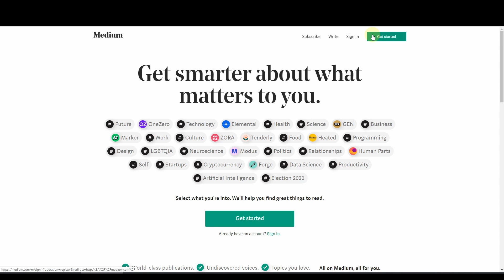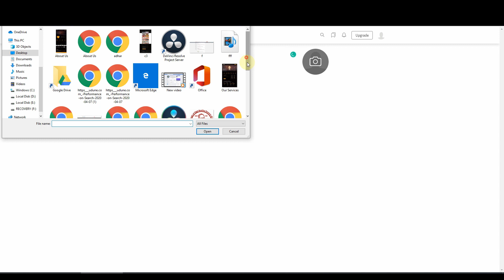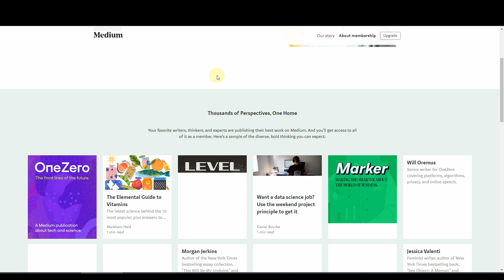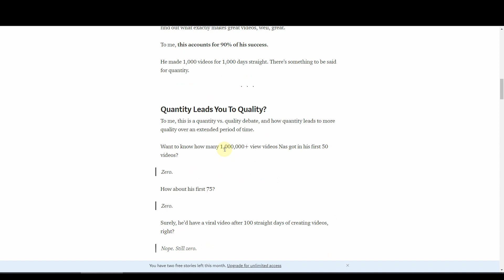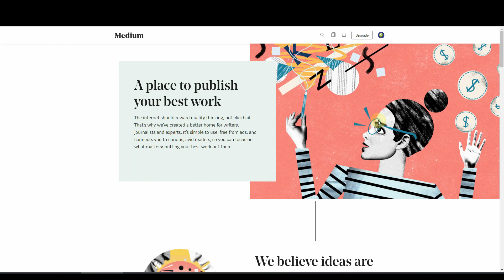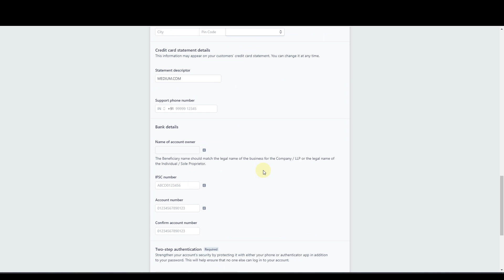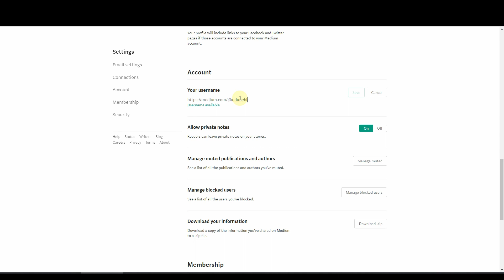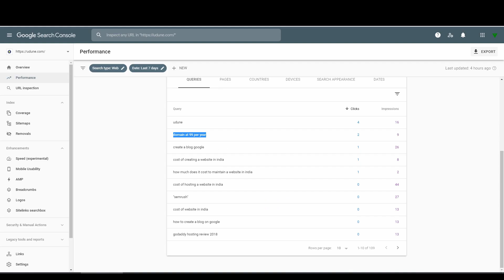How to Create a Medium Account for Free and join Medium partner Program in India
How to Create Google Adsense account For New WordPress Blog Step By Step  :